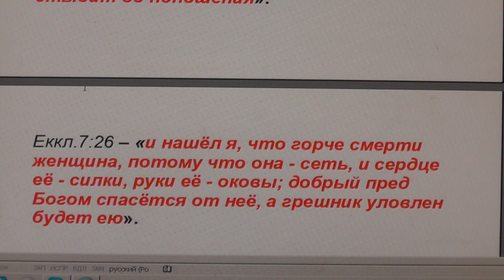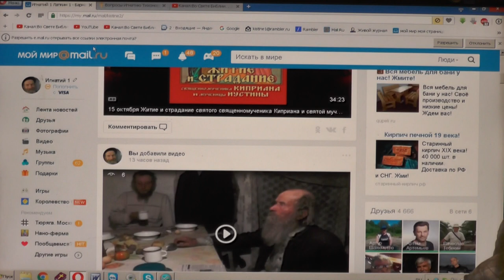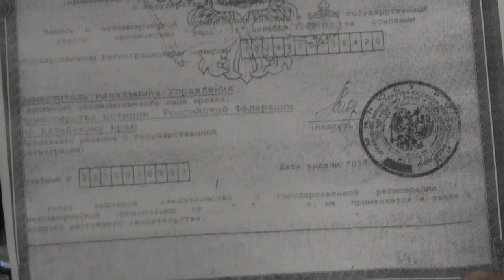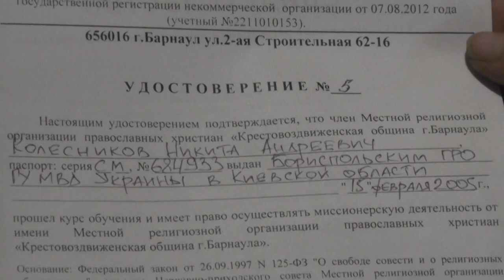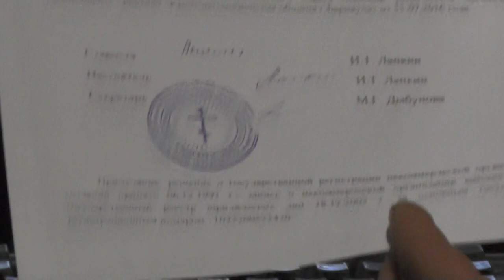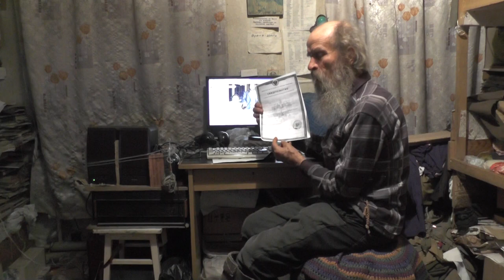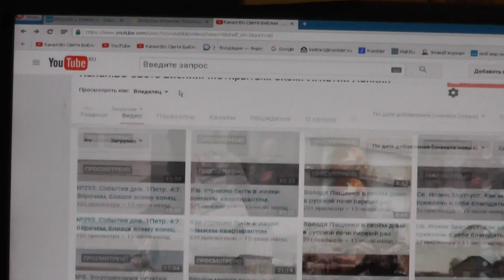№308. События дня. Пр.16:7. когда Господу угодны пути человека. 15. 10.2016